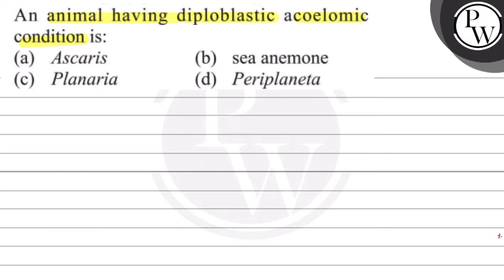In animals of which class, the number of body segments is definite? (a) Oligochaeta (b) Hirudinar...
In animals of which class, the number of body segments is definite?
(a) Oligochaeta
(b) Hirudinaria